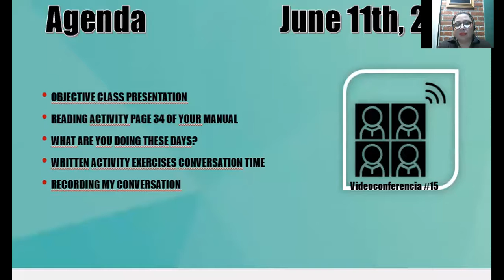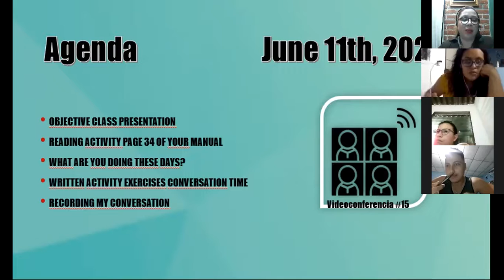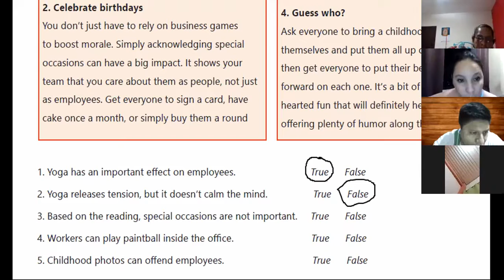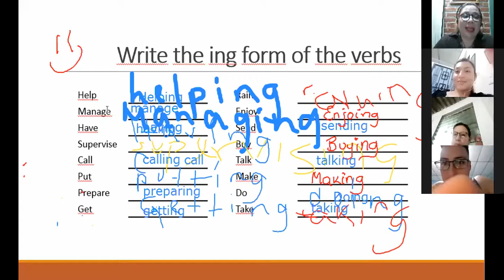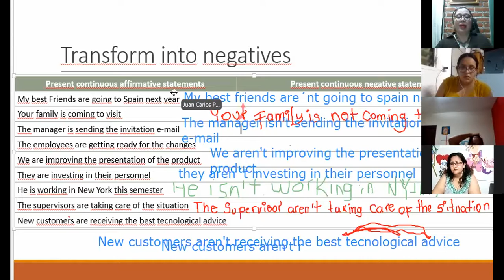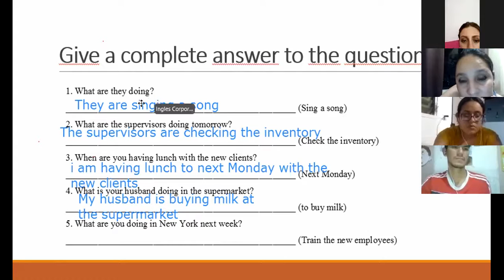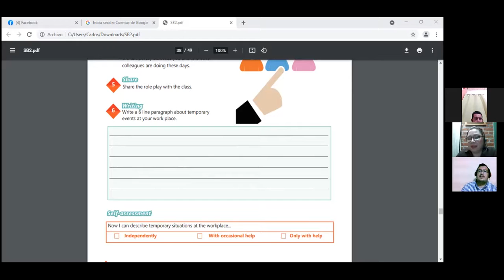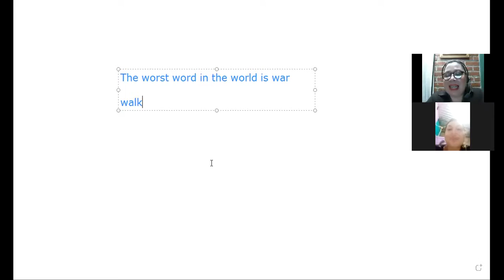Ingles Corporativo-VIDEOCONFERENCIA #15 UNIT 3 REVIEW AND PRACTICE